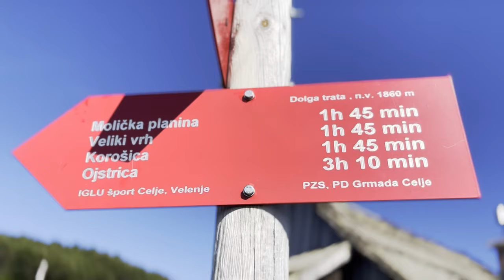OJSTRICA. Kampiranje v divjini.